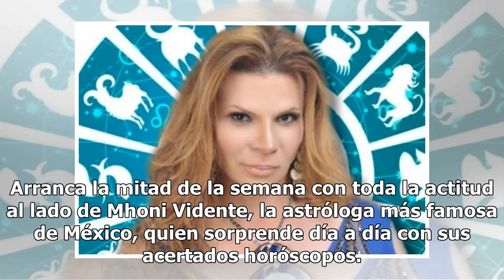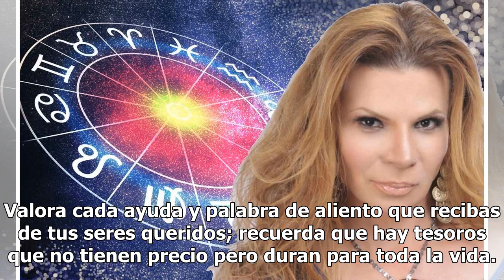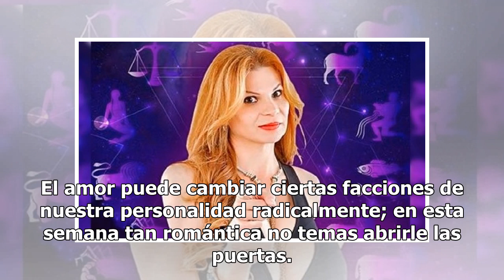Descubre qué te depara el día con los horóscopos de Mhoni Vidente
Arranca la mitad de la semana con toda la actitud al lado de Mhoni Vidente, la astróloga más famosa de México, quien sorprende día a día con sus acertados horóscopos. Como todas las mañanas, Mhoni Vidente reveló el destino de los doce astros en materia de amor, dinero y salud. Aries Este miércoles e...